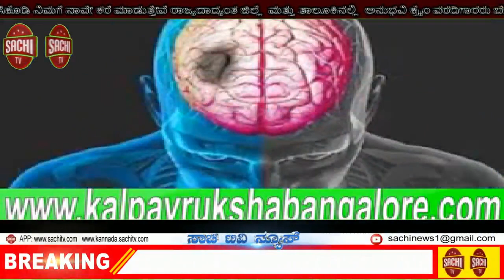ತರಕಾರಿಗಳ ಬೆಲೆ ಏರಿಕೆಗೆ ಕಂಗಾಲಾದ ಗ್ರಾಹಕ, sachi tv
ಅತ್ತ ಕೊರೊನಾ ಬಿಟ್ಟು ಬಿಡದೇ ಕಾಡುತ್ತಿದೆ. ಇತ್ತ ಚೇತರಿಸಿಕೊಳ್ಳಲಾಗದ ಸ್ಥಿತಿಯಲ್ಲಿ ಜನ ಇದ್ದಾರೆ. ಇದರ ನಡುವೆ ಒಂದೊಂದೆ ಬೆಲೆ ಏರಿಕೆಗಳು ಜನರ ಕೈ ಸುಡುತ್ತಿವೆ. ಇದರ ಮಧ್ಯೆ ತರಕಾರಿ ಬೆಲೆಗಳು ಗಗನಕ್ಕೇರುತ್ತಿವೆ. ಮೊದಲೇ ದುಡಿಮೆ ಇಲ್ಲದೆ ಆರ್ಥಿಕ ಬಿಕ್ಕಟ್ಟು ಉಂಟಾಗುತ್ತಿರುವ ಬೆನ್ನಲ್ಲೇ ಇದೀಗ ತರಕಾರಿಗಳ ಬೆಲೆಗಳು ಗಗನಕ್ಕೇರಿರುವುದರಿಂದ ಜನ ತತ್ತರಿಸಿ ಹೋಗಿದ್ದಾರೆ.

ಹೌದು, ಉತ್ತರ ಕರ್ನಾಟಕದಲ್ಲಿ ಎಡಬಿಡದೆ ಸುರಿಯುತ್ತಿರುವ ಮಳೆಯಿಂದಾಗಿ ಬೆಳೆ ನಾಶವಾಗುತ್ತಿವೆ. ಹೀಗಾಗಿ ತರಕಾರಿಗಳ ಬೆಲೆ ಏರಿಕೆ ಉಂಟಾಗುತ್ತಿದೆ. ಇದರ ಮಧ್ಯೆ ಆಮದು ಮಾಡಿಕೊಳ್ಳುವ ವಸ್ತುಗಳಲ್ಲಿಯೂ ಕೊರತೆ ಉ‌ಂಟಾಗುತ್ತಿರೊದ್ರಿಂದ ಬೆಲೆ ಏರಿಕೆಯಾಗುತ್ತಿದೆ. ಈರುಳ್ಳಿ, ಟಮೋಟೋ, ಬೀನ್ಸ್, ಕ್ಯಾರೆಟ್ ಸೇರಿದಂತೆ ಎಲ್ಲಾ ತರಕಾರಿಗಳ ಬೆಲೆ ದುಪ್ಪಟ್ಟಾಗಿದೆ. ಬೆಲೆ ಏರಿಕೆ ಬಡವರ ಇಂದಿನ ಪರಿಸ್ಥಿತಿಗೆ ಮತ್ತಷ್ಟು ಬರೆ ಇಟ್ಟಂತಾಗಿದೆ. ಇನ್ನು ಅಗತ್ಯ ವಸ್ತುಗಳ ಬೆಲೆ ಕೂಡ ಏರಿಕೆಯಾಗುತ್ತಿದೆ.

ಒಟ್ನಲ್ಲಿ ಕೊರೊನಾ ಒಂದು ಕಡೆ ಜೀವನ ಬೀದಿಗೆ ಬೀಳುವ ಹಂತಕ್ಕೆ ತೆಗೆದುಕೊಂಡು ಹೋಗಿದ್ದರೆ, ಮಳೆರಾಯ ಕೂಡ ಬಡವರ ಜೀವನವನ್ನು ಬೀದಿಗೆ ತಂದು ನಿಲ್ಲಿಸುತ್ತಿದೆ. ಹೀಗೆ ಬೆಲೆ ಏರಿಕೆ ಮುಂದುವರೆದರೆ ಹಸಿವಿನಿಂದಲೇ ಜನ ಸಾಯುವ ಪರಿಸ್ಥಿತಿಗೂ ತಲುಪಬಹುದು.